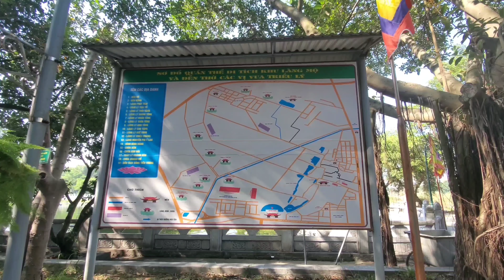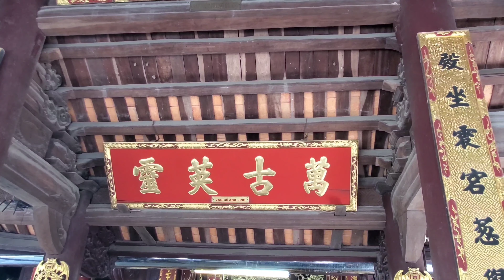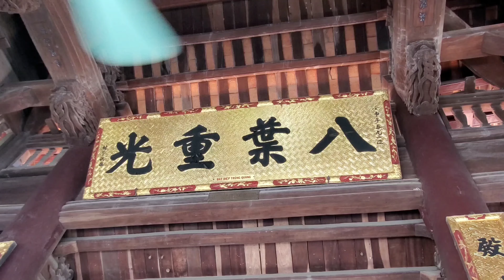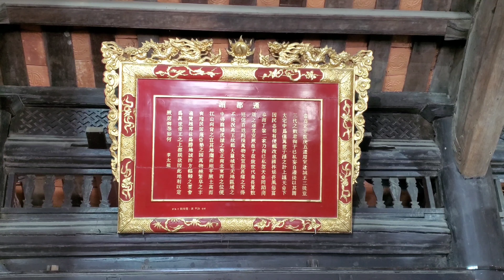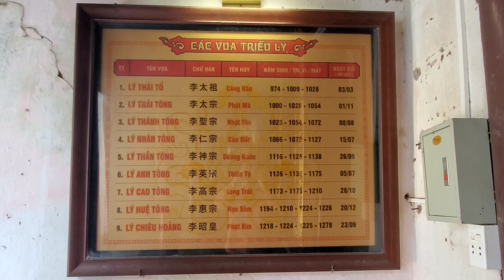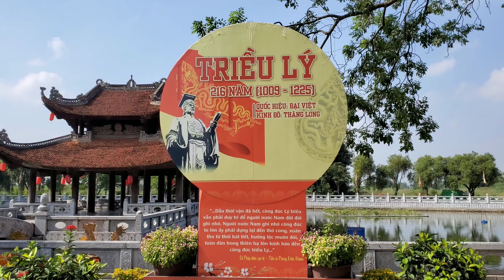ĐỀN ĐÔ BẮC NINH NƠI THỜ 8 VỊ VUA NHÀ LÝ | LỊCH SỬ VÀ HUYỀN TÍCH